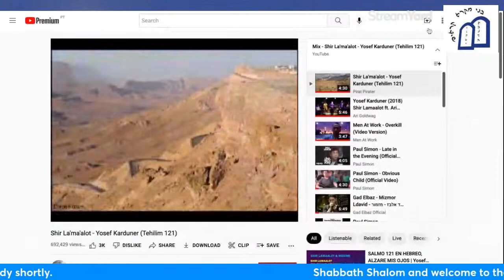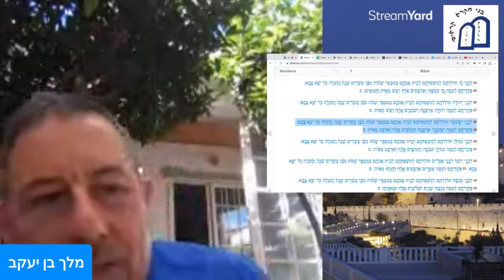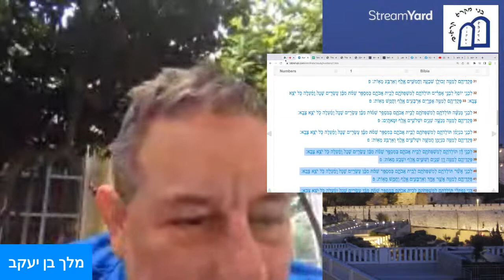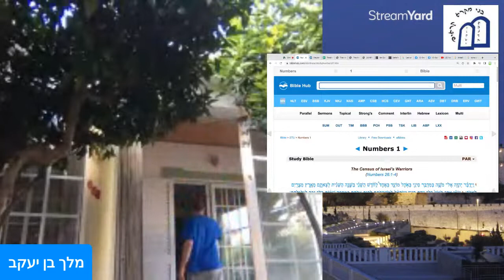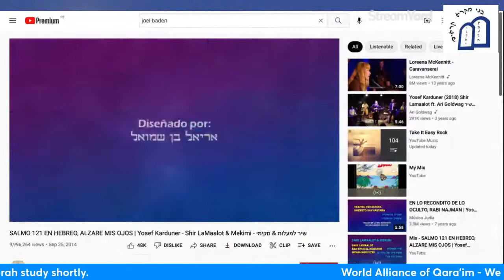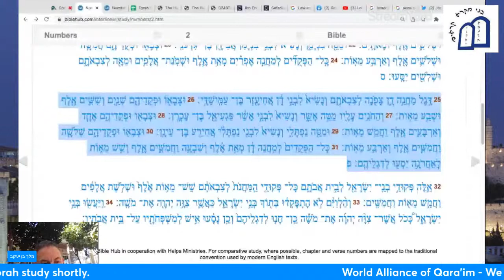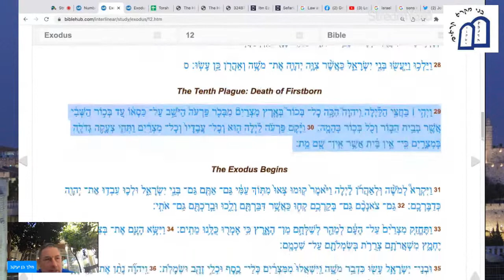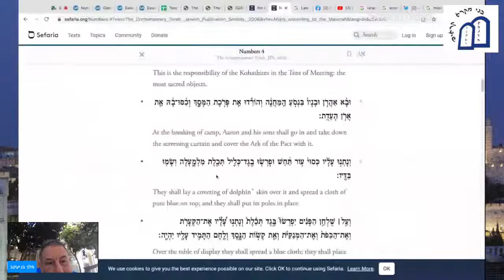World Alliance Of Qara’im (Karaites) – Weekly Torah Study – Bamidbar – Sat 4 Jun 22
This Shabbath, the World Alliance of Qara'im will be holding its weekly Torah study hosted by Hakham Melech ben Ya’aqov. Join us for an exciting and interesting Torah study from a Karaite point of view.

What is the World Alliance of Qara’im? The World Alliance of Qara’im (WAQ) is an internationally-based group of dedicated Karaites established in 2010 and committed to steadfastly upholding the principles of Karaism. Unlike certain Karaite groups which have, sadly, given themselves over to compromise with the Rabbanites (Rabbis) or Christians, the WAQ has never – and never will – concede any of the basic principles of Karaism. These include adherence to the straightforward (but not literal!) meaning of the Torah, rejection of all false philosophies including Rabbinical Judaism, Christianity / Messianic Judaism and Western subjective morality, and the belief that while Hakhamim can be facilitators in helping people understand the Torah, they are not to play the role of dictator or “Pope”. Rather, it is a basic tenet of the Karaite movement that each person “search well in the scriptures and not rely on another’s opinion.” With that goal in mind, we offer free Karaite / Torah education to all those interested, including in the form of these weekly Torah studies. For a full statement of our mission, please visit WorldAllianceQaraim.org.

Time: 6:45pm Jerusalem time (4:45pm Lisbon, 11:45 noon New York)

This week:

We will study the Torah portion, Bamidbar (Numbers 1:1-4:20).
Time permitting, we will study the Haftarah, Hosea 2:1-22.

There are 3 ways to join us. Choose the way that best suits you.

1 ➠ The best way is directly on our broadcasting channel, Streamyard. Here you can participate fully in the study.

2 ➠ At the live simulcast on Facebook, World Alliance of Qara’im page. Interaction is limited to viewing and commenting only.

3 ➠ At the live simulcast on YouTube, Karaite Insights channel. Interaction is limited to viewing and commenting only.

youtu.be/ydndEsxLl6g

REPLAY ➠ Studies can be viewed afterwards on YouTube at the above link.

Hope to see you at the study, and Shabbath Shalom!

- The World Alliance of Qara’im

There are many ways to form a further connection with us. Choose one or more that are best for you.

➠ Karaite Insights Website | KaraiteInsights.com

➠ World Alliance of Qara'im Website | WorldAllianceQaraim.org

If you wish to support independent Karaite research and free Karaite education, please consider donating to us.

➠ Bitcoin: 35otCXsNb1adp7mroUT8tJXa7yY3gbydzb

➠ Doge Coin: DC8WMnUENv9KonFaC7cwBD5nFZ6QXhvFfc